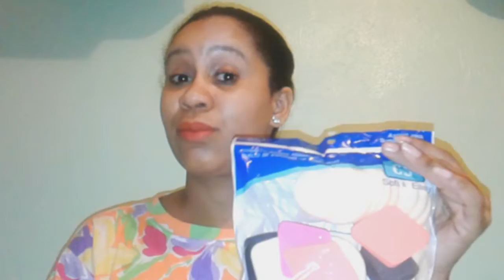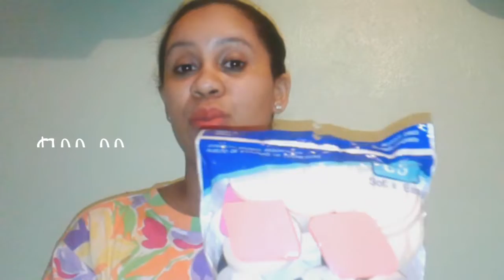HAUL PRODUCTOS ECONOMICOS 💕Paty Zabala 💕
🌸Mi nombre es Paty Zabala!🌸
🌸Edito mis vídeos Filmora Go🌸
🌸Vivo República Dominicana🌸
🌸Aficionada al Maguillaje!🌸

Canal relacionado a todo lo que tiene que ver de Maguillaje, belleza,ropas vlog  y más  !

Mascara wen wild-megawear very-Black

Mascara cy secret lash

Labial mate coral CY zone

Labial mate chocolate CY zone

Los demás productos tienda las sirena ☺